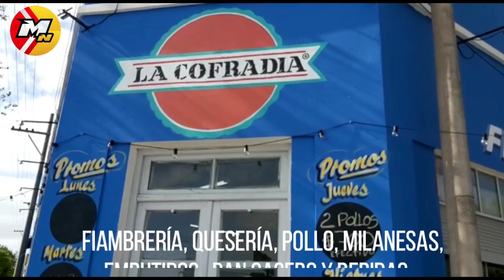ULTIMAS NOVEDADES SOBRE LA VENTA DE CARNE LANAR EN PATAGONES